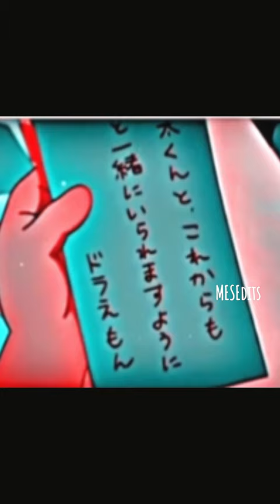Doraemon Nobita Friendship💖💖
Nobita Nobi and Doraemon share a remarkable and heartwarming friendship. Their bond is truly special, transcending time and space. Let’s explore some instances that highlight their enduring camaraderie:

Helping a Lost Puppy: In one adventure, Doraemon and Nobita come across a lost puppy in the bustling town. Together, they embark on a mission to find its owner. Doraemon’s ingenious gadgets help them overcome challenges, reinforcing their friendship as they work side by side 1.
Teamwork and Mutual Respect: During a picnic, Doraemon and Nobita share stories, laughter, and mutual respect for each other. Their teamwork and understanding deepen their bond, making them inseparable companions 1.
Loyalty and Support: Nobita is a good and loyal friend, not only to Doraemon but also to his other human friends and even the dinosaurs. Their adventures together strengthen their friendship, and they face each challenge with unwavering support 2.
In the world of Doraemon, friendship knows no bounds, and Nobita and Doraemon exemplify this beautifully. 🌟❤️
Section 107 is a section of the Copyright Act that provides the statutory framework for determining whether something is a fair use and identifies certain types of uses, such as criticism, comment, news reporting, teaching, scholarship, and research, as examples of activities that may qualify as fair use123. Section 107 of the Indian Act, on the other hand, deals with the appointment of justices of the peace to deal with offences under the Indian Act and certain Criminal Code offences4. Section 107 of the Criminal Procedure Code states that the executive magistrate has the power to apprehend any individual for not more than a year on information that a person is likely to disturb peace and public tranquility5.